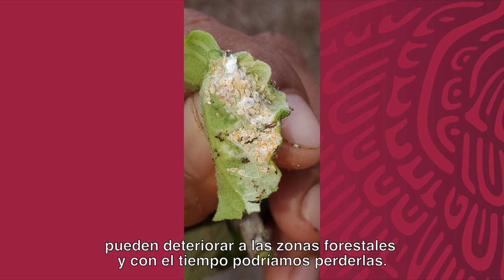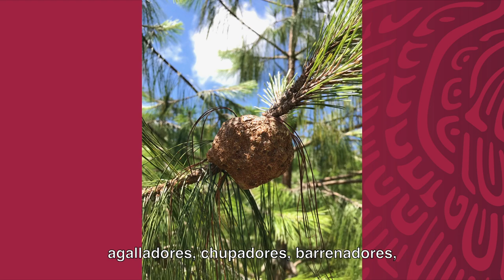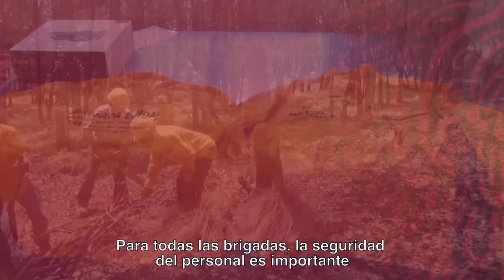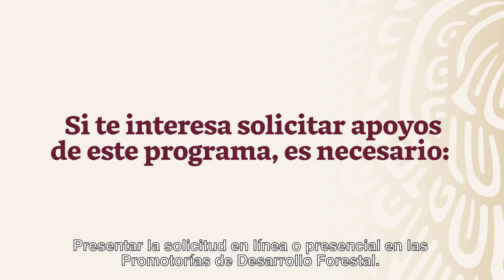Componente V - Reglas de Operación 2023 - Desarrollo Forestal Sustentable para el Bienestar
Reglas de Operación 2023
Componente V
Protección Forestal
Apoyos dirigidos a ejidos y comunidades para prevenir, combatir y controlar plagas, enfermedades e incendios forestales.